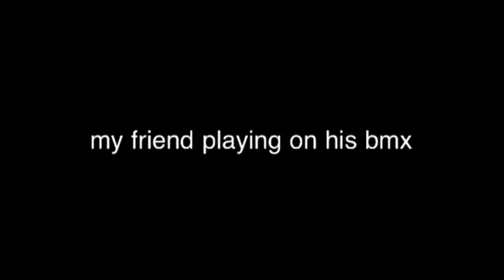My friend playing on his bmx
i was bored, i had slightly sprained my ankle earlier that day and we were hiding from the rain so i made this vid :)